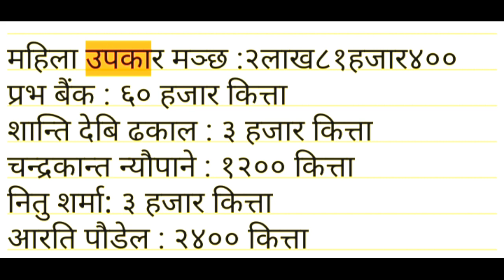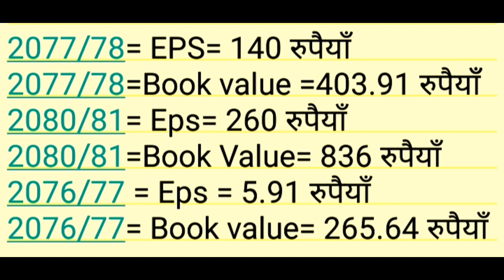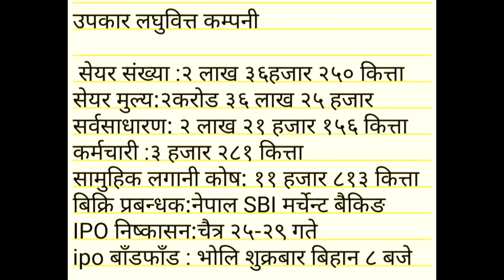upakar laghubitta ipo result date and time || upakar laghubitta ipo result check || ipo latest news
p/e_ratio
p/b_ratio